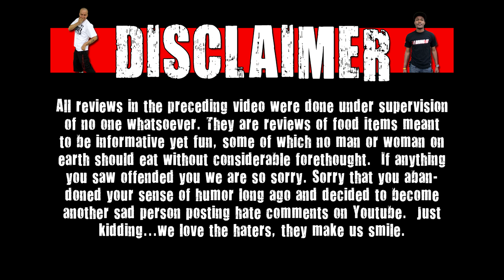Is It Expired? - 7 Deadly Sins Gumballs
Welcome to Is It Expired!!! On this show we take random old foods/drinks and see if they are really expired or not. Today the WE crew try 7 Deadly Sins Gumballs!